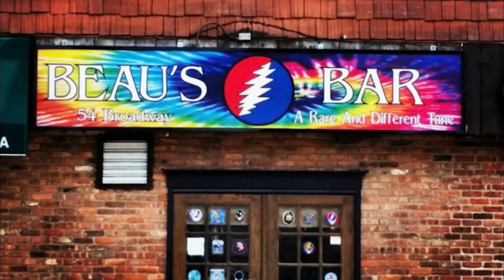promo for beaus lovelight